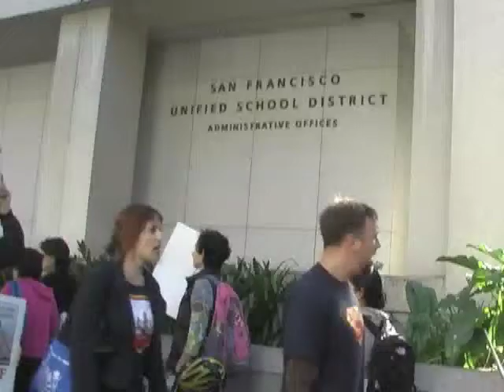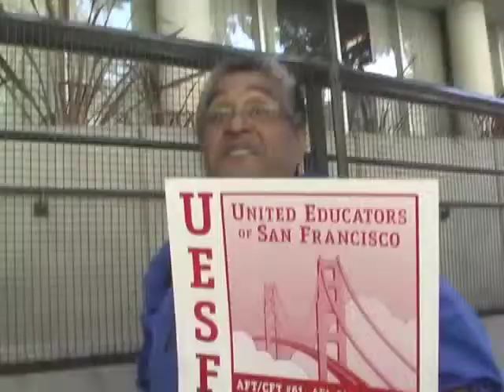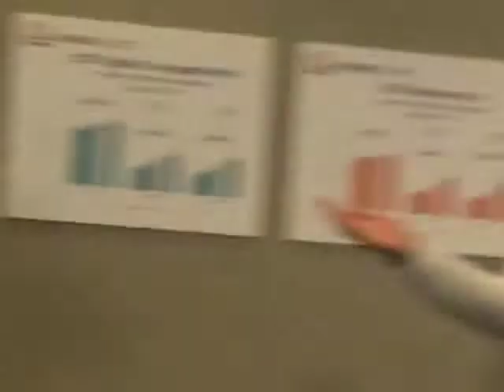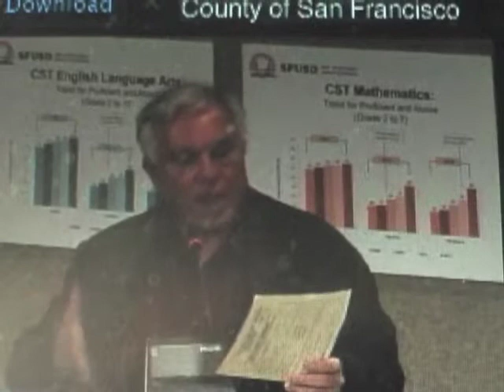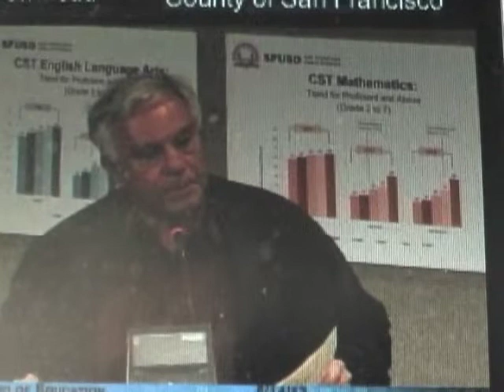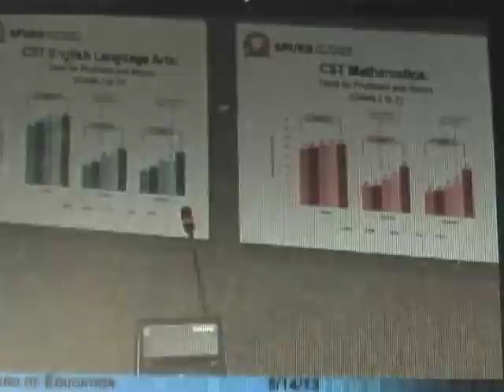More Attacks On SFUSD UESF School Staff and Bullying Of Teachers, Students and Parents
Teachers, para professionals and counselors of the United Educators of San Francisco protested the San Francisco Unified School District Board and managers in front of the district and spoke in the meeting. They as well as parents and students spoke out against the layoffs of para professionals, counselors, librarians and teachers despite the district having a $50 million surplus and news that they will be receiving another $50 million from the state. SFUSD Superintendent Richard Carranza who supports the "common core" and more consultants  was recently lauded by US Education Secretary Arnie Duncan for making the district a successful example of how his programs are working. This comes as the district is laying off long time counselors, para professionals and librarians in schools with Black, Latino, Filipinos and Samoans while bringing in more Teach For America staff. Parents and teachers also spoke out against the bullying by vice principals and the union busting racist  role of the district management. Carranza and the Board also approved more funding for the "Common Core" testing scheme being pushed by Pearson and other for profit operations and the Bechtel Corporation and the Bill and Melinda Gates Foundation. They also have allowed criminal abuse of students by the Martin Luther King Middle School principal Natalie Eberhard and obstruction of justice in this abuse by former Vice Principal Anthony Braxton. Braxton was transferred by Deputy Superintendent Guadalupe Guerrero to support the "Math Common Core" on February 12, 2013. San Francisco District Attorney George Gascon has refused to investigate the criminal abuse complaints at MLK and is refusing to prosecute the physical abuse and obstruction of justice. The school board  meeting took place on May 14, 2013.